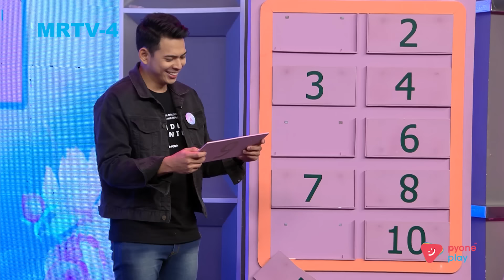တူရိယာ အမည် | ခင်ပျိုမဒီ | MRTV-4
တူရိယာ အမည် ?

? မှုတ် တ ယော